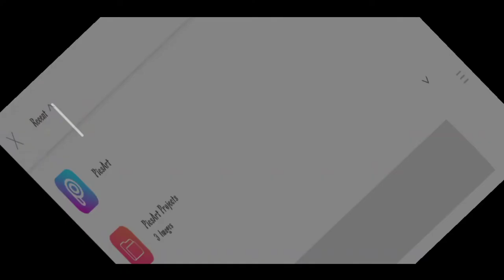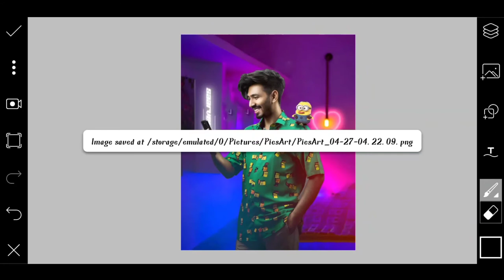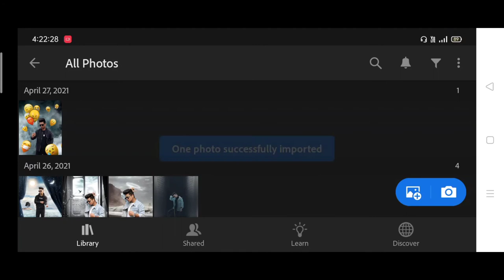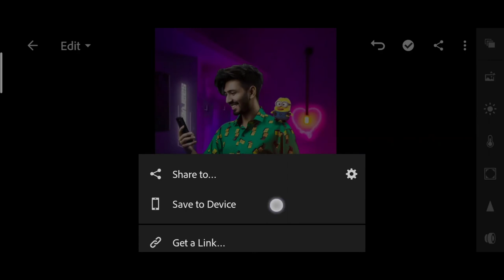saarvendra minions photo editing in PicsArt | saarvendra Instagram viral minions photo editing 2021